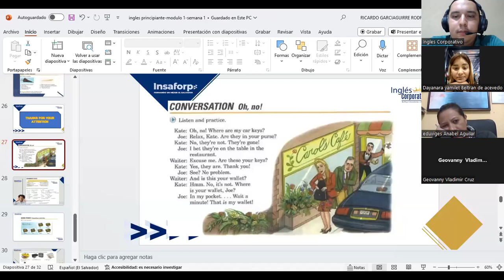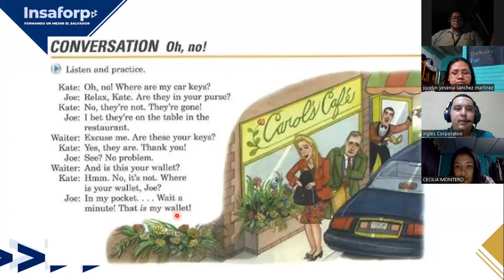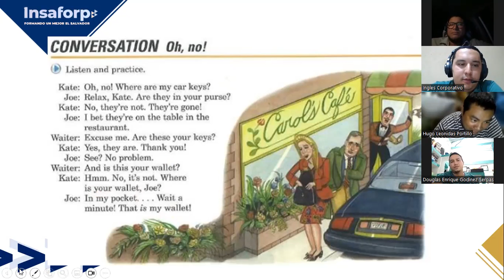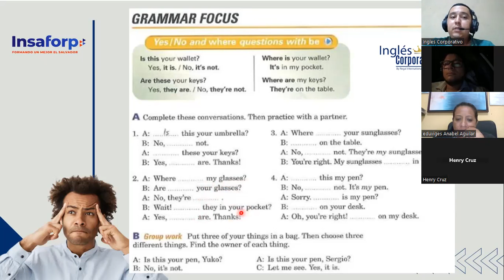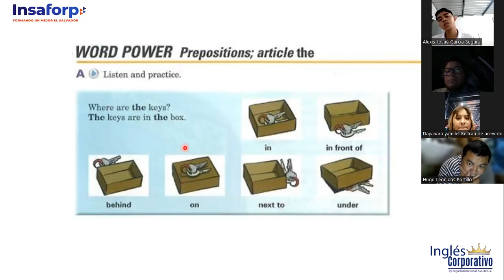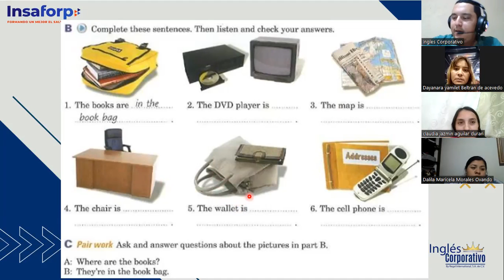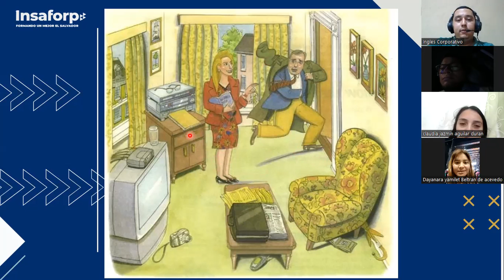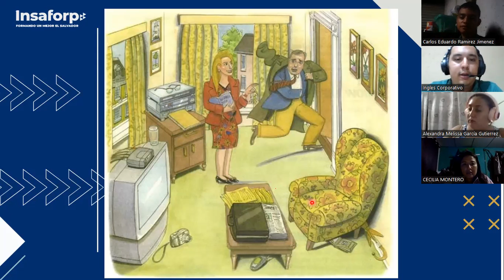SESION 4-3-11-2023-FI-REGA-116-GARCIAGUIRRE-PREPOSITIONS AND ARTICLE "THE"